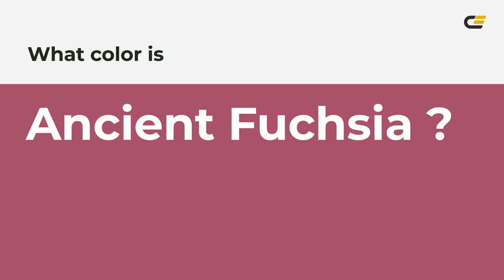Ancient Fuchsia color a44769 hex color - Red color - Cool color a44769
What color is Ancient Fuchsia ? a44769 hex color - Red color - Cool color a44769

Hex a44769 Color Code is also known as Ancient Fuchsia color.